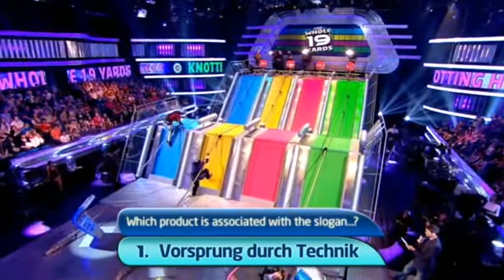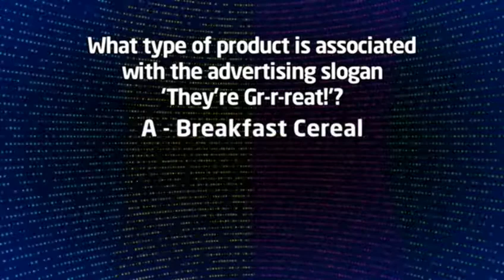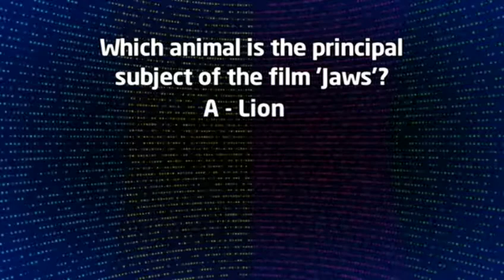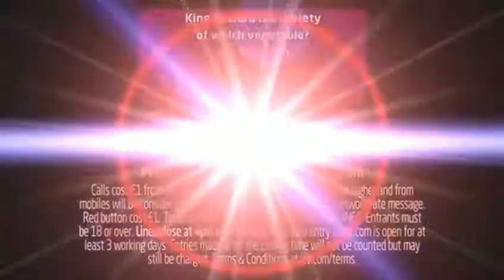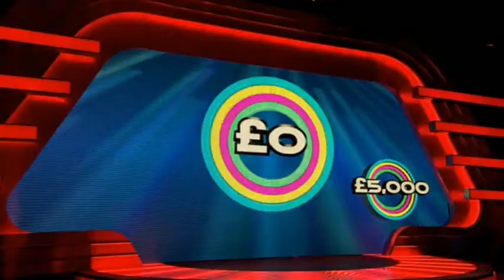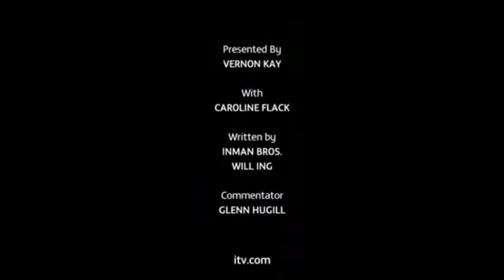The Whole 19 Yards - Saturday 5th June 2010 (Last ever episode)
Episode 8
Copyright: Endemol UK for ITV plc